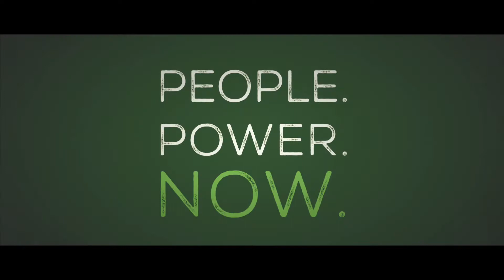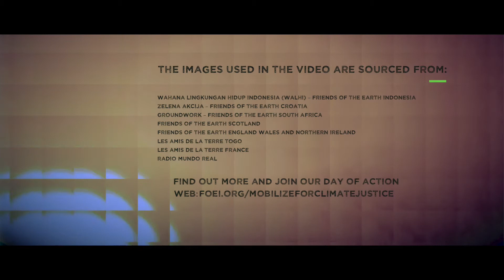Global Day of Action for Climate Justice. 13-14 October 2017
On 13-14 October 2017 people from Friends of the Earth International groups across 6 continents will mobilize together to highlight the climate emergency, to fight dirty energy and false solutions and to call for a people-led transformation of our energy systems.
These days are part of the Reclaim Power wave of action in 2017: